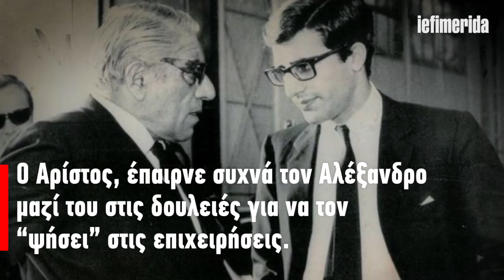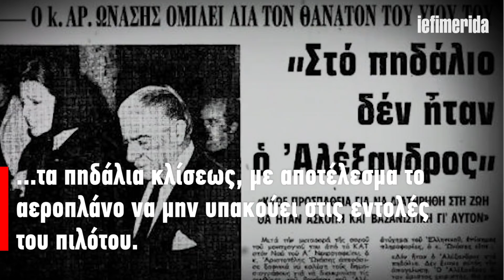Το τραγικό τέλος του Αλέξανδρου Ωνάση- Ηταν μόλις 25 ετών..